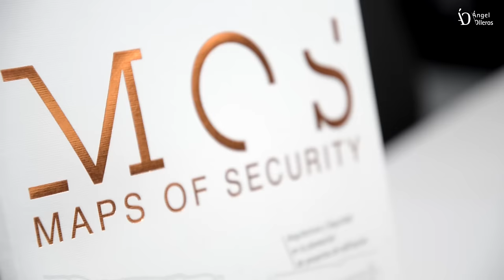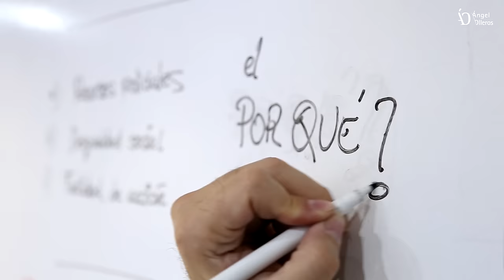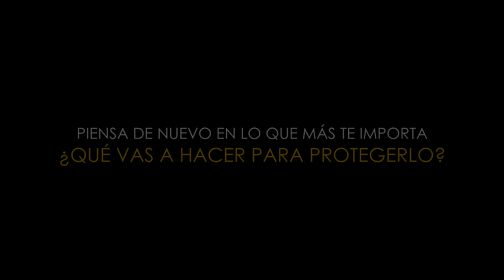Qué haces para proteger lo que más importa en tu hogar | Ángel Olleros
¿Qué haces para proteger lo que más te importa?
Este experimento muestra que la seguridad en viviendas se ha convertido en una preocupación creciente, puesto que se considera que existe poca seguridad en las viviendas y mucha sensación de inseguridad por el aumento de robos en España.

Nuestra educación y cultura en seguridad residencial es muy baja y las viviendas son fácilmente vulnerables por el delincuente poco experto.

SOBRE MÍ
José Miguel Ángel Olleros. En seguridad desde 1989.

– Director de Seguridad Privada TIP 14.569 | Formador acreditado por el Ministerio del Interior Lic. 20059.
– Especializado en Seguridad por diseño y prevención del delito CPTED.
– Coordinador grupos de trabajo UNE CTN108-GT05, CTN085-SC04-GT02 y CTN041-GT325.
– Certified Neurotrainer (especialidad neurociencia).
– Asociado BREEAM.
– Participante en los grupos de trabajo BREEAM ES Vivienda 2018 (Categoría Salud y Bienestar) para la redacción del apartado SyB11 Seguridad.
– Certificado de Profesionalidad Docencia de la Formación Profesional para el Empleo.
– Creador de las metodologías NodumLAPS y Genoma del robo.
– Autor libro Arquitectura y seguridad en la edificación (2016).
– Autor libro Básico de la seguridad (2008).